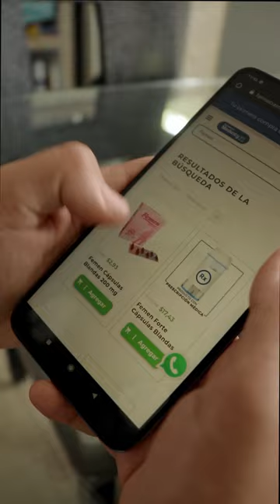Reto Femen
Conoce como las chicas demostraron su talento junto con @farmaciasmedicity7941